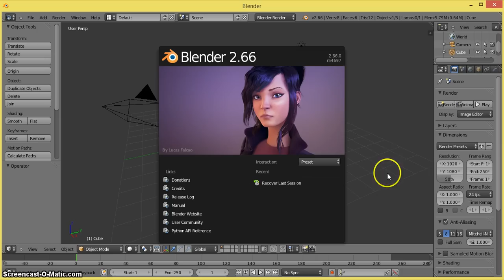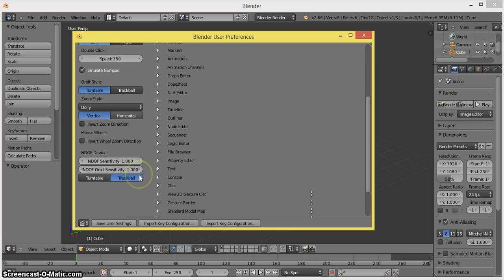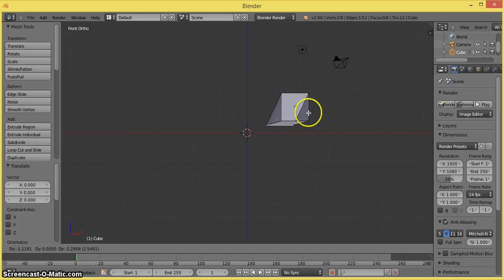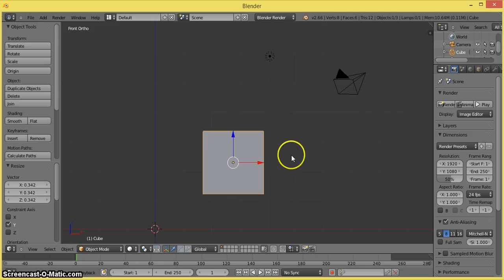Tutorial Blender Bahasa Indonesia Untuk Pemula Part 1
Siapa bilang belajar animasi sulit dan mahal? Dengan Blender bikin animasi murah meriah dan dengan tutorial ini belajar animasi jadi makin mudah.